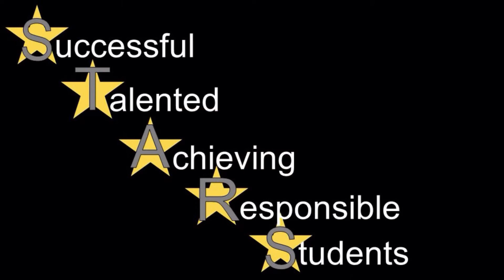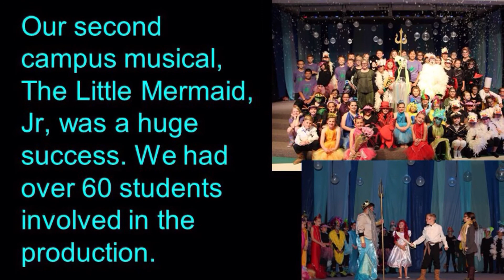Mambrino School - 2016-2017 Highlights